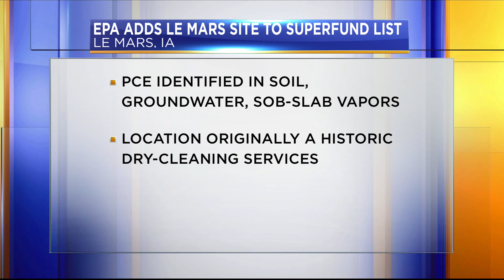EPA adds Le Mars to list